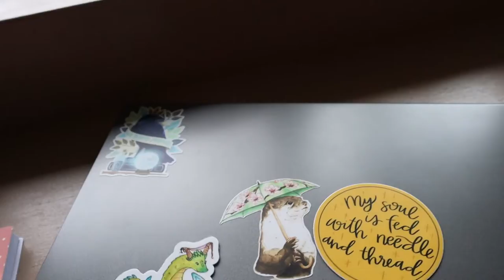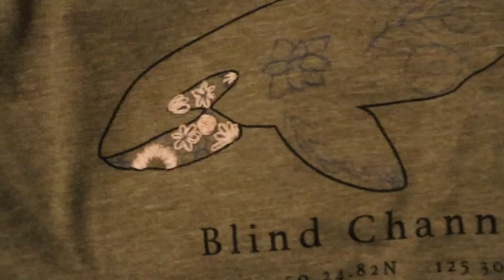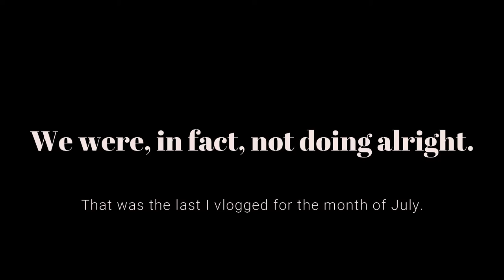Overworked & Exhausted! | July 22 - July 27, 2020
Wow! The summer got busy and just didn't let up!

Equipment:
Camera: Canon EOS M50
Mic: Rode Wireless Go
Tripod: Manfrotto MTPIXI-B PIXI Mini Tripod
Editing Software: Filmora